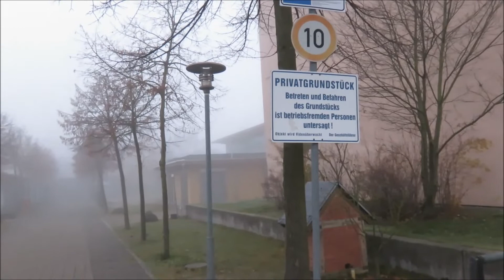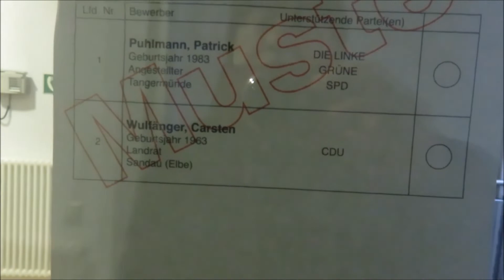Landratswahl Stendal Stichwahl 01.12.2019